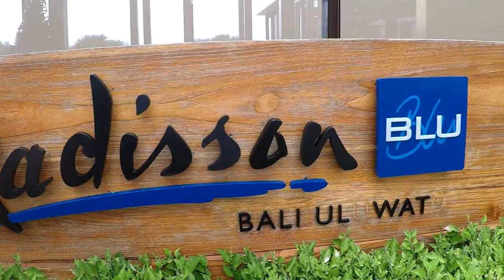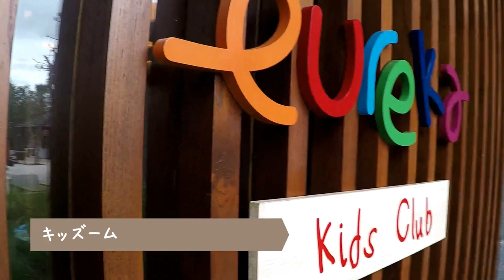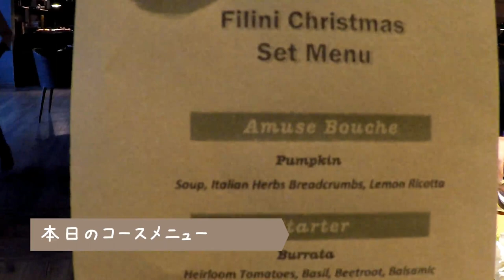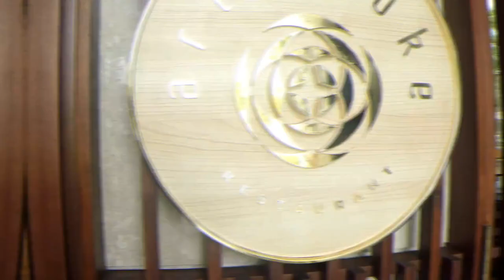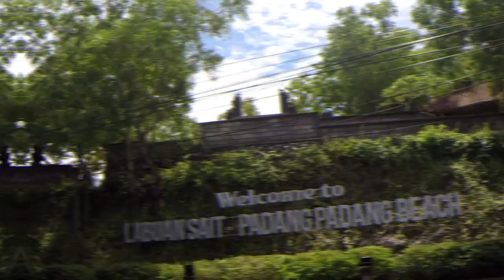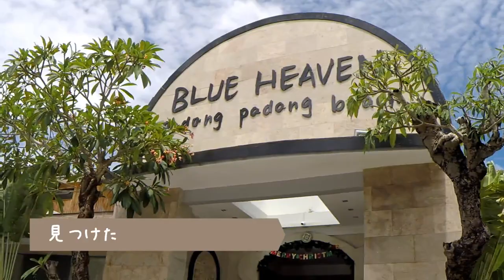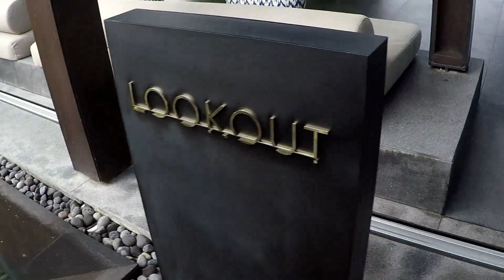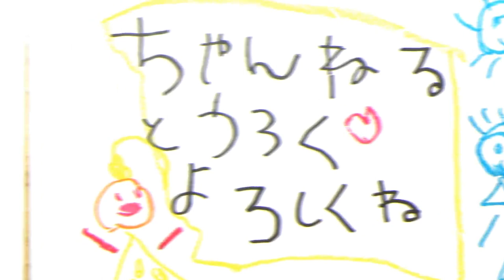【バリ島旅行】ラディソン ブル ウルワツ🌺Radisson Blu Bali Uluwatu【VLOG】🌺【家族で旅行】Trip 2018.12.24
今回は、バリ島ウルワツにある【ラディソン ブル ウルワツ】に宿泊した時の様子を撮ってみました♡